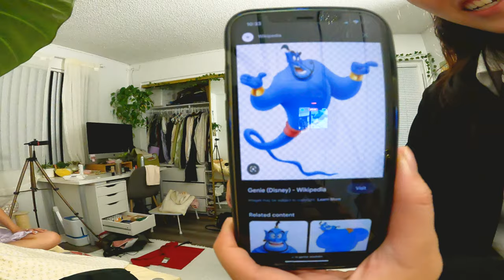i turned myself into the genie from aladdin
happy halloween. blue face baby.

animal crossing (◠﹏◠✿)

equipment
canon m50 & canon g7x mark ii
editing: premiere pro & procreate

yootoob friends count: 14,770